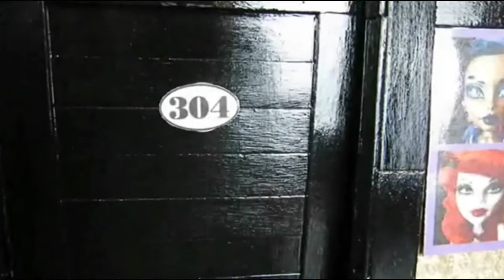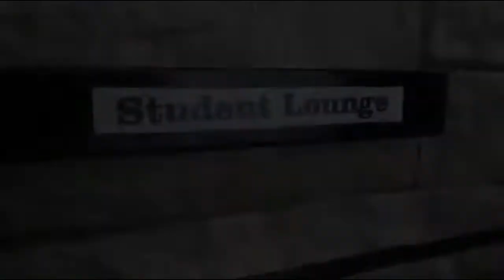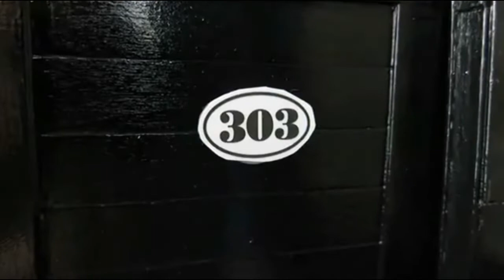Monster High Diaries Season 2 Episode 4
Monster High Diaries season 2 episode 4, a series about daily life at Skull Academy a private school for Monster High students, starring the original Monster High Dolls.

F A M I L Y    F R I E N D L Y    V I D E O S

D O L L   C R A F T S  &  R O O M S

D O L L   M A K E O V E R S

D O L L H O U S E   M A K E O V E R S

D O L L   S E R I E S
SKULL ACADEMY - PRIVATE SCHOOL FOR MONSTERS
Watch our original Monster High web series Skull Academy.
Starring the original Monster High dolls.

MY ROOMMATES ARE VAMPIRES
My Roommates are Vampires stars Draculaura, Elissabat as Veronica, Cleo DeNile, Deuce Gorgon and Clawd Wolf.

We want to make your playtime more fun and creative, if you’re just playing for fun or want to create your own doll channel, we’re here to help you. Ask us anything you want and send us your craft or play set requests. Our doll videos will help make your playtime or doll videos be more fun and creative with doll makeovers including rerooting, repainting, makeovers, doll sets, dollhouses from scratch and transformations. Monster High, Ever After High, Barbie dolls, Disney all dolls are welcome.

G I N G E R L O L A

I N S T A G R A M  -  F O L L O W   U S